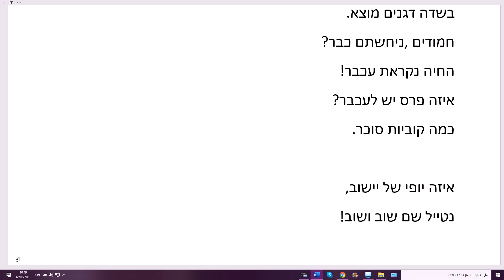Вильдан Буренков исполняет песню "Городок животных" на стихи Светланы Галкин, на иврите יישוב חיות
Также смотрите разбор стихотворения Светланы Галкин